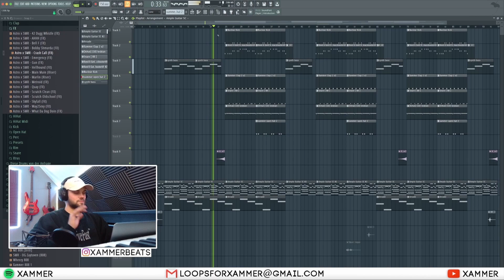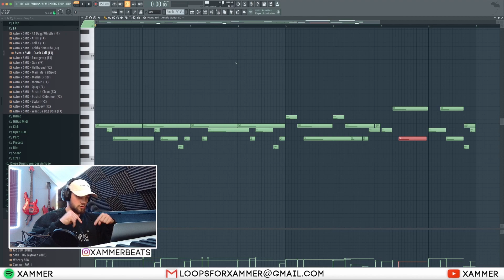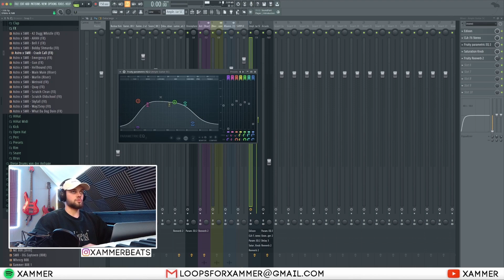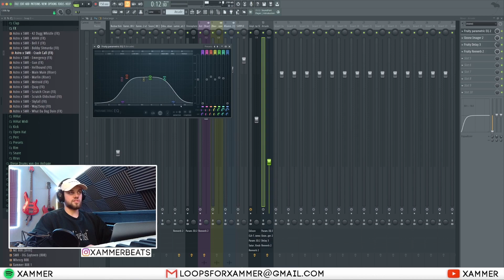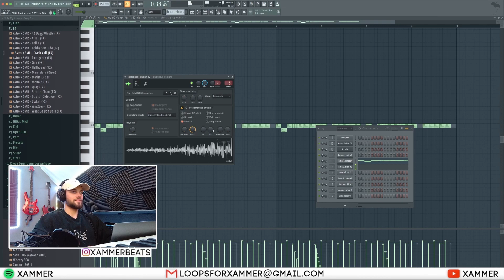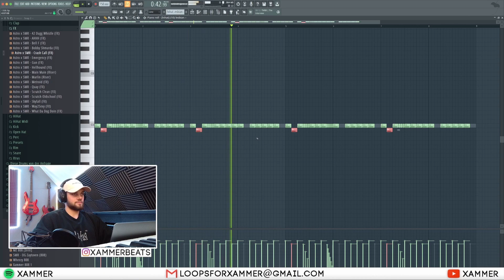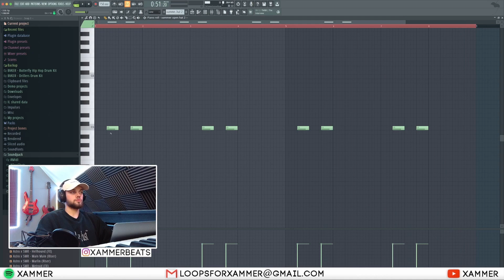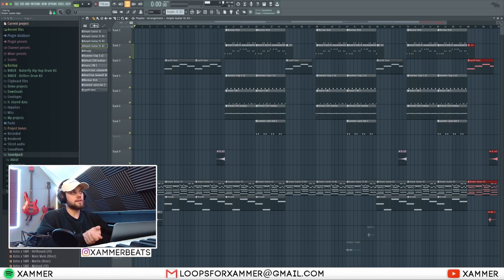MELODIC GUITAR BEAT Tutorial - Beats bauen für LUIS!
In diesem Video zeige ich euch, wie ihr Beats für Luis bauen könnt!

tags (ignore):
luis type beat
luis beat tutorial
beats bauen für luis
luis type beat tutorial
luis beat
beat tutorail luis
internet baby
luis internet baby
internet baby luis